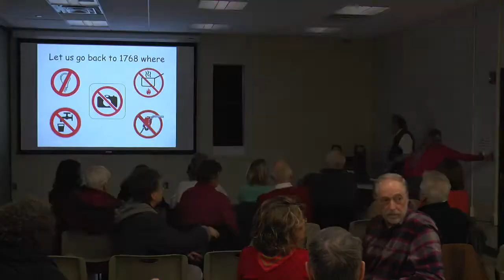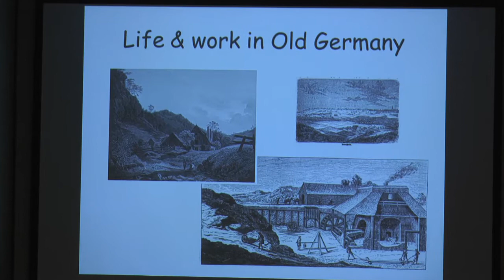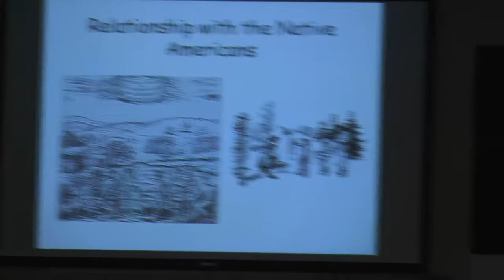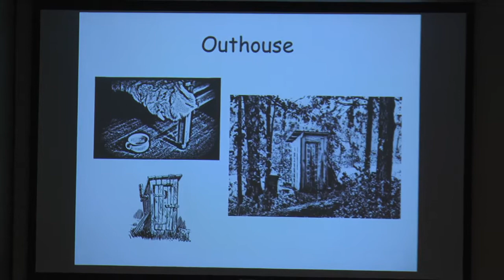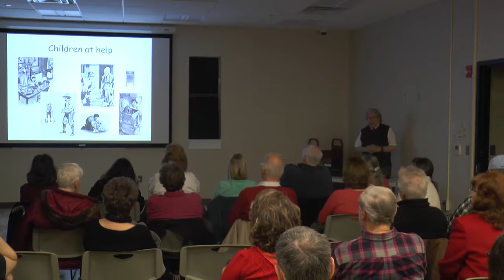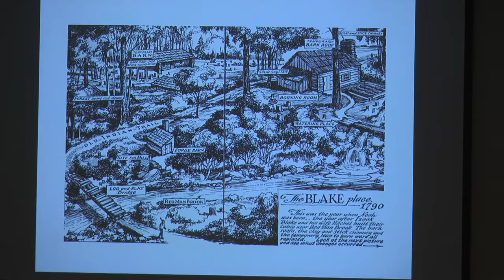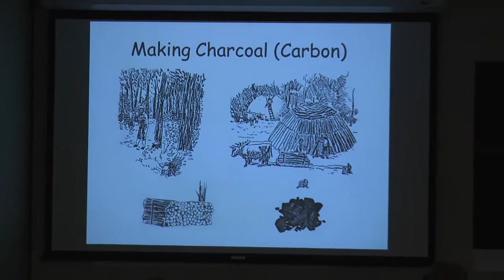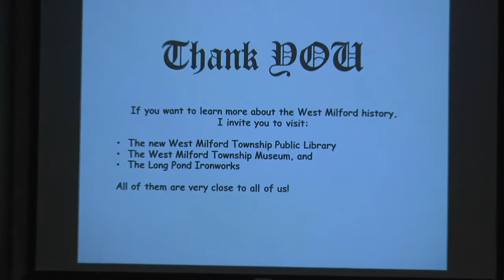“Everyday Life and Work in the North Jersey Highlands 250 Years Ago.”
Learn how our ancestors lived and worked upon their arrival in today’s West Milford area with resident Hans Niederstrasser in “Everyday Life and Work in the North Jersey Highlands 250 Years Ago.”